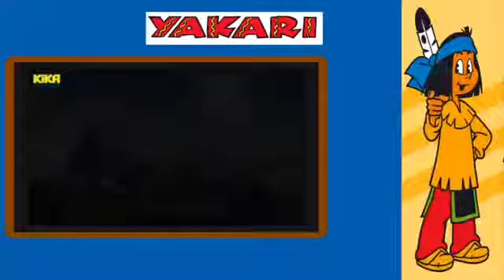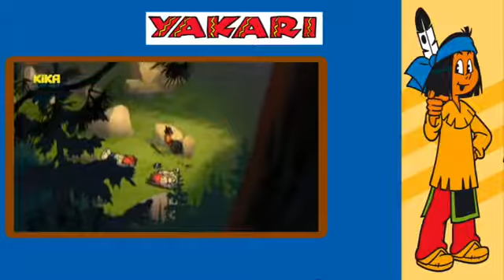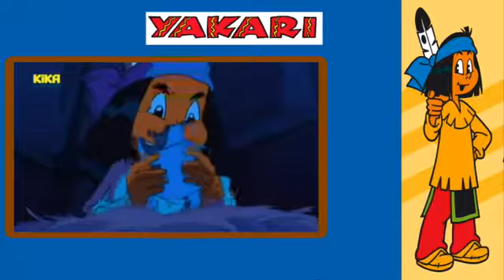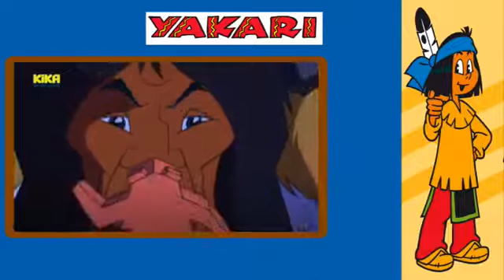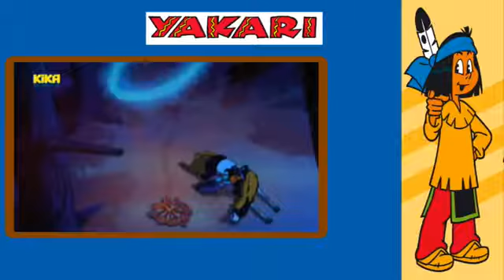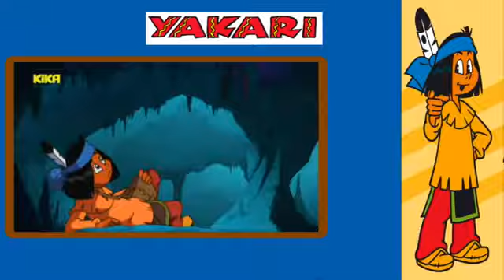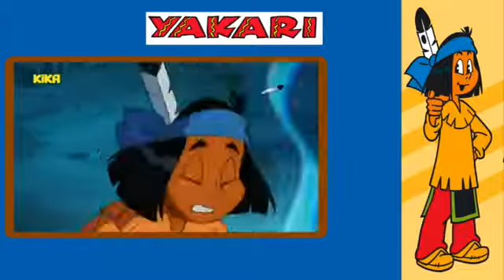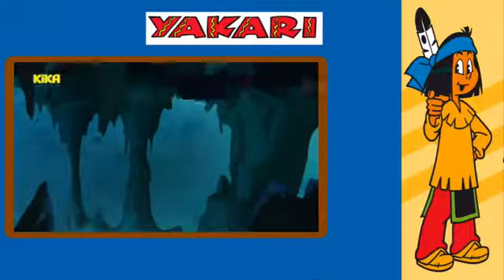Yakari Das singende Holz Die Geistermaske YouTube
yakari
yakari deutsche folgen kika
yakari deutsche folgen neu
yakari neue folgen 2014
yakari deutsch
yakarie deutsche folgen
yakari deutsche folgen neu 2014
yakari folge 1
yakari und kleiner donner
yakarie
yakari deutsch
yakari deutsche folgen
yakari folge 1
yakari hd
yakari die sieben feuer
yakari augen
yakari adler
yakari alter bison
yakari antilope
yakari alle folgen auf deutsch
yakari anfangslied
yakari ausreisser
yakari auf deutsch
yakari alle folgen
yakari bison
yakari bison ohne herde
yakari bär
yakari bei den bibern
yakari bärenkralle
yakari bewährungsprobe
yakari brüder
yakari böse augen
yakari bär sieht rot
yakari bisonjagd
yakari carcajou
yakari condor
yakari deutsch
yakari deutsche folgen
yakari die s